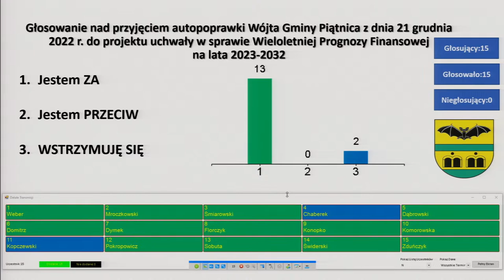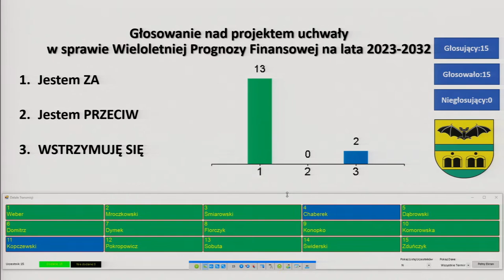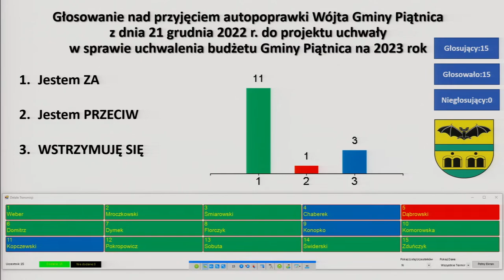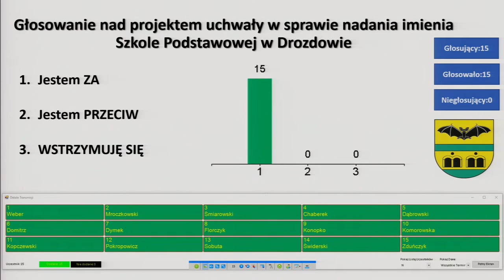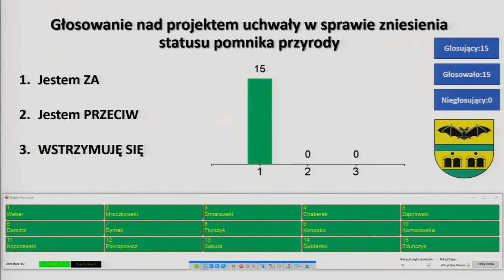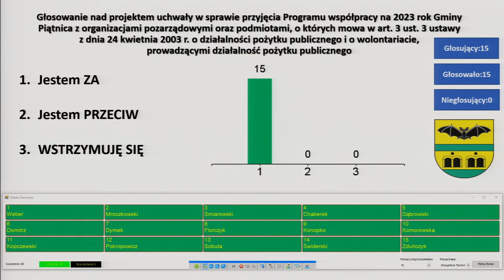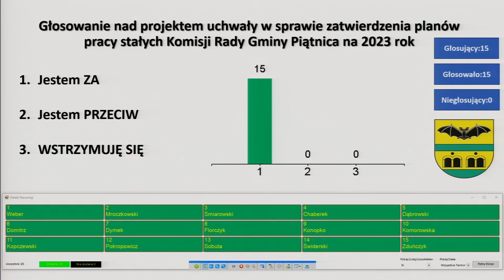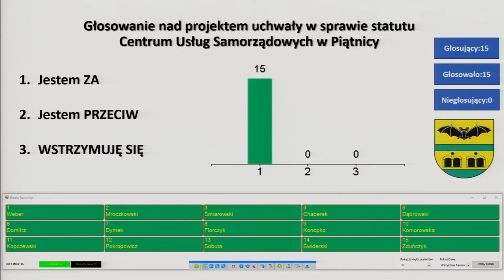XLVII sesja Rady Gminy Piątnica - 28.12.2022 r. (wersja z napisami dla osób niesłyszących)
XLVII sesja Rady Gminy Piątnica, obrady odbędą się w sali Gminnego Ośrodka Kultury w Piątnicy, ul. Szkolna 25. Obrady rozpoczną się o godzinie 10:00, 28 grudnia 2022 r.